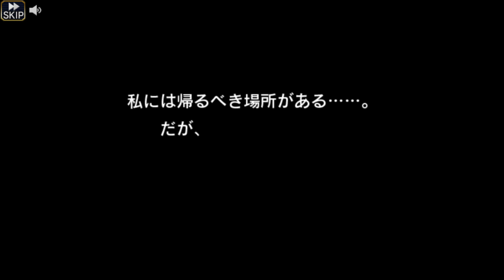Event limité : Lenneth future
Date limite  de l'évènement fixée au 30 Mai 2016.